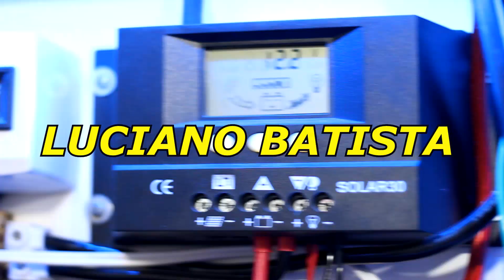😨 Forma CERTA e ERRADA de usar esse sistema de ENERGIA SOLAR com BATERIAS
Forma certa e errada de usar esse sistema de energia solar fotovoltaico off grid destruindo de 2 formas suas baterias,  em específico do nosso amigo @Dihelson Mendonça, veja todos os detalhes com seu amigo Luciano Batista.

🔶 Inversor Changi

🔶 Inversor Mensela

🔶 Controlador de Carga azulzinho👇